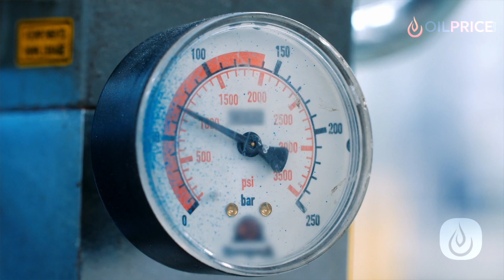Russia’s Gas Will Be Replaced in 5 Years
A short-term replacement for Russian gas does not exist–but the World Bank thinks it's possible to replace Russian gas supplies within five years.